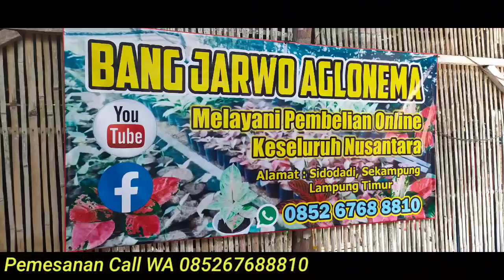Aglonema stok baru melimpah di obral lagi..45 ribuan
Diobral lagi aglonema di kebun kami ..setok melimpah..cuci gudang..harga sangat murah

yg berminat silahkan japri👇

Untuk pemesanan :
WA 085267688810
Format pemesanan
Nama:
No hp:
Alamat
Kec :
Kab :
Prov :
Nma tnmn dan jmlh :

Mohon bersabar menunggu balasasan kerna kami melayani banyak orang,kami berusaha memberikan pelayanan yg terbaik nenrut kemampuan kami🙏🙏🙏